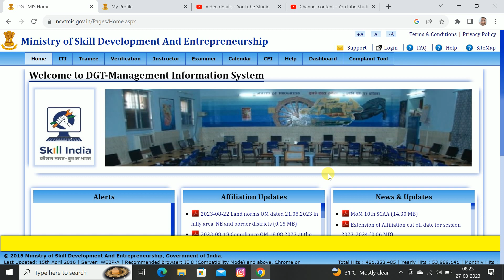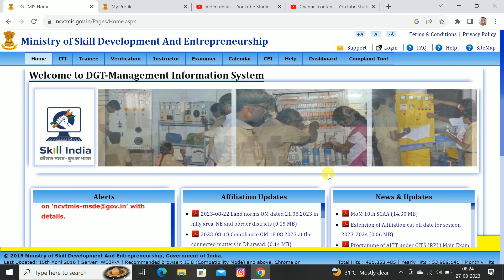बैक पेपर क्या होता है और कब होगा | ITI Back Paper & Leftover Exam 2023, ITI Supplementary Exam 2023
बैक पेपर क्या होता है और कब होगा | ITI Back Paper Exam 2023.

ITI Result 2023 💯 ITI Result 2023 OUT TODAY | iti result 2023 kaise dekhe | iti ncvt result 2023.